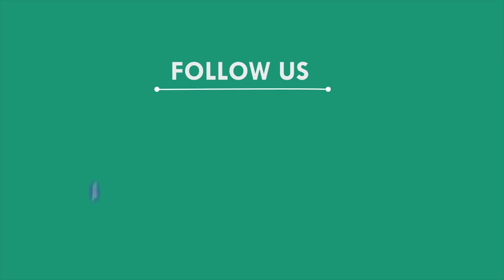ଲକ୍ଷାଧିକ ଟଙ୍କାର ପୋଚକୁ ନଷ୍ଟ କଲେ ଅବକାରୀ ବିଭାଗ, ଖୋର୍ଦ୍ଧା Khurda News